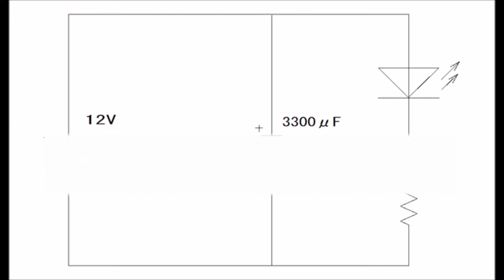LEDと電解コンデンサ(電子回路)初心者基礎入門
やさしい電子回路でLED(発光ダイオード)と電解コンデンサを使って実験・検証してみました。すると電源を切ってもLEDが光ります。そうです、電解コンデンサに電気が残っていて、それで光るんです。これは便利で、応用が利きますね。
スイッチ切ってからでも、ライトが付いてるとかそういった電子回路です。
※動画内のタイトル、電源が切れても点灯　ですね。訂正します。
LEDと電解コンデンサの説明。

Novice electronic circuit
I experimented and verified using an LED (light emitting diode) and electrolytic capacitor in an easy electronic circuit. Then the LED lights up even when the power is turned off. Yes, there is electricity left in the electrolytic capacitor, and it glows. This is convenient and useful.
Even after the switch is turned off, it is such an electronic circuit that the light is on.
* The title in the video will light even if the power is turned off. Correct.

LEDと電解コンデンサ

猫とトキチャンネルは、可愛い猫や子猫の面白い動画（おもしろ動画）、日本や外国のドローン空撮による綺麗な絶景映像と360度撮影、電気工事等のDIYやプチリフォームのユーチューブ動画、おすすめ家電やガジェット等の商品レビューもしくは手作りしたりしています。
その他にも人気で急上昇の自作PC組み立て方法、今話題で注目のおすすめパソコン周辺機器やカメラ機材の紹介、バイクでのモトブログ、料理や大人気の飲食店を紹介しています。また初心者入門に優しい基本基礎の解説していきます。LEDと電解コンデンサ

Cats and Toki channels are funny videos of funny cats and kittens (interesting videos), beautiful superb images and 360 degree shots from Japanese and foreign drone aerial shots, youtube videos of DIY and petit reform such as electrical work, recommended appliances Product reviews such as gadgets or handmade.
Other popular and rising self-made PC assembly methods, now recommended topic featured recommended PC peripheral equipment and camera equipment introduction, moto blog on the bike, food and popular eating and drinking establishments are introduced. In addition, I will explain the basic basics kind to beginners. Thank you for your subscription to the Japanese Youtuber.
It led the electrolytic capacitor electronic circuit

electric circuit 電気回路の電子女子もびっくり！電子回路は子供向けに説明しています。電解コンデンサには電荷で電気が残ります。これからも電子実験・電子検証していきます。やさしい科学・やさしい化学は良いですね＾＾